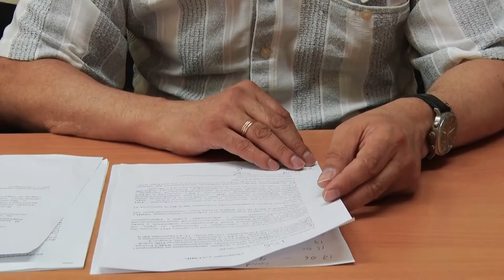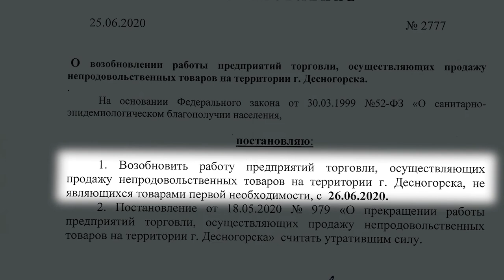Десна-ТВ: Актуальная информация об эпидемиологической ситуации в Десногорске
Об эпидемиологической ситуации в Десногорске сообщил главный врач Центра гигиены и эпидемиологии №135 ФМБА России Владимир Кротов.